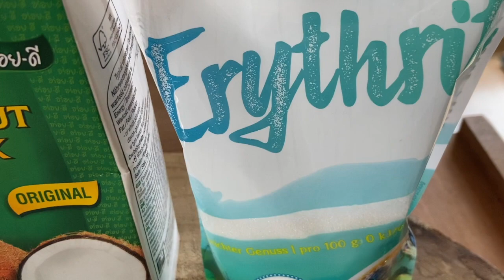2 RECIPES IN 1 PROCEDURE HOT CHOCOLATE + CHIA CHAMPORADO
MAKING THE PERFECT CUP OF HOT CHOCOLATE DRINK + CHIA CHAMPORADO. LOW CARB BREAKFAST, DESSERT AND SNACKS.